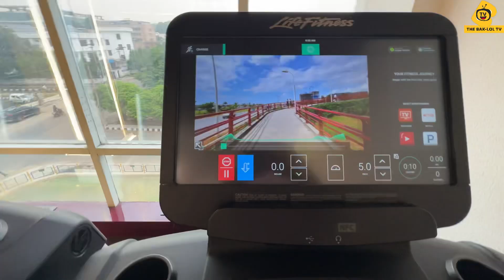Jaa Simran Jaa Jee le apni zindagi 😂 || Vlog 446